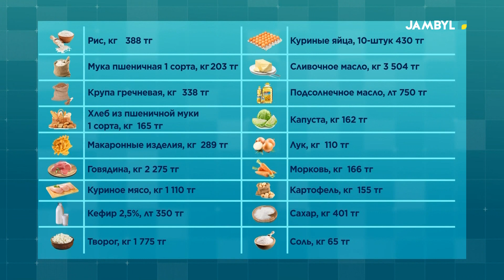Почему растут цены на продукты?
Сегодня в регионе достаточно запасов социально значимых продовольственных товаров. По словам ответственных специалистов, общее количество запасов в области -10 268,6 тонн. В стабилизационном фонде - 2 314,3 тонны товаров. Тем не менее, цены на продукты растут.